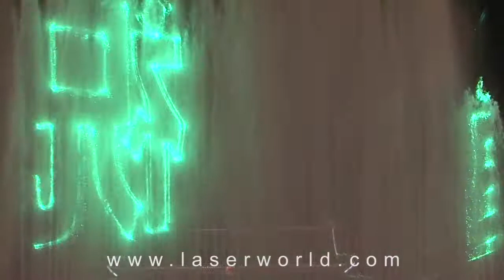Tiananmen Square - graphics projection watershield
This lasershow was made at Tiananmen Square in Beijing / China. Water fountains were used as a watershield to project different graphics and texts - also in 3D!